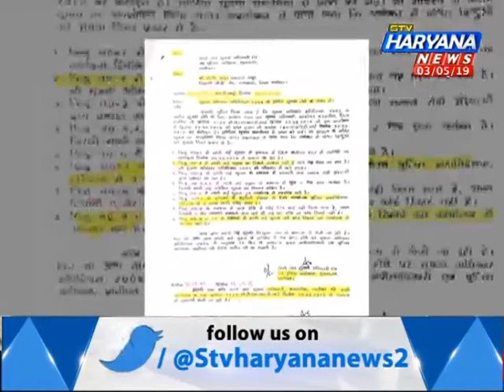राहगीरी कार्यक्रम का बड़ा खुलासा: सरकार की अनुमति के बिना चल रहा है राहगीरी कार्यक्रम..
पानीपत में चलाए जा रहे राहगीरी कार्यक्रम के बारे में आरटीआई एक्टिविस्ट पीपी कपूर की तरफ से नया खुलासा किया गया.. उन्होंने बताया कि जिला प्रशासन की तरफ से पिछले एक साल से राहगीरी कार्यक्रम चलाया जा रहा है.